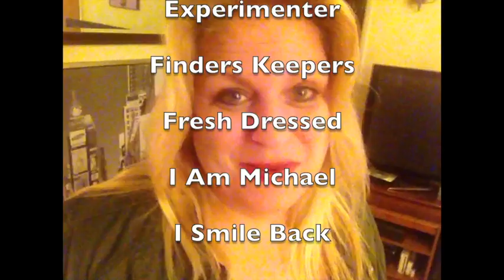Sundance - In Like Cyn Season 1 Episode 6 (selfie reality)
In Like Cyn.  In this episode Cynthia Troyer gives you must know information to experience the Sundance Film Festival.

Sundance From Your Couch!

Cynthia Troyer's twitter @Cynthiatroyer
Cynthia Troyer's instagram @cynthiatroyer

PARTIAL EPISODE TRANSCRIPT
Cyn:                        Hello, hello and welcome to another episode of In Like Cyn.
TITLE:            Cynthia Troyer
Cyn:                        And this week I am going to take you down a little rabbit hole I call Sundance.
Cyn VO:            The Sundance Film Festival is held every January in Park City, Utah.
TITLE:            Sundance!
Cyn:                       If you have never been and you are a filmmaker or you are interested in the film industry the Sundance Film Festival –
ANNOTATION:            This show is all shot on my iPhone!
Cyn:                        – is very energetic and its amazing fun. Cruising down Main Street and like you’re interested in seeing movies that have just been conceptualized by a filmmaker, they’re being brought to market. They’re looking for a distributer to put these films out en masse to get out to everybody. Sundance Survival Guide 2015!
ANNOTATION: The Sundance Film Festival is one program of Sundance Institute, a nonprofit organization that discovers and supports independent film and theatre artists from the U.S. and around the world, and introduces audiences to their new work!
Cyn:                        So Sundance this year is January 22nd to February 1st. So there are people already descending on Park City as we speak. Okay so let’s talk about the practicality of Sundance. Let’s talk about money issues. I think as a guideline you should have $800 dollars in your pocket. But that depends on how much booze you drink (DOLLAR SIGN SOUND) and how crazy you are. You have your airfare. (DOLLAR SIGN SOUND) Ahhhhh-aaa. Your lodging. (DOLLAR SIGN SOUND) When it comes to lodging a couch will do. I’m telling you there is so much to do like 24/7 you’re going to be out on the town. You’re going to be out of that little hovel. Like, but, you know if you’re like renting a couch and they’ve got like a Jacuzzi that’s – ah – I’d take that one, you know what I mean.